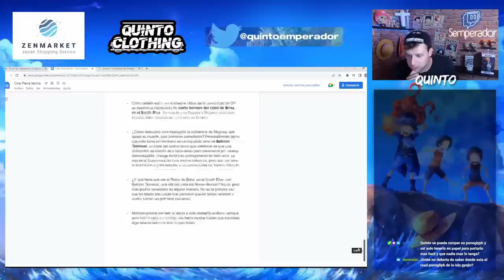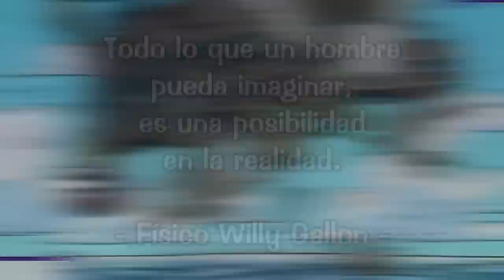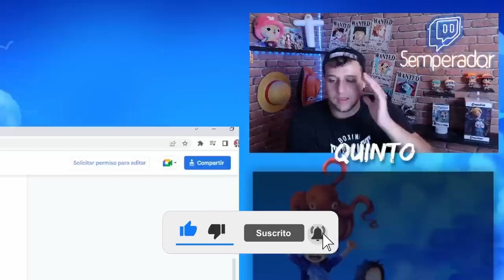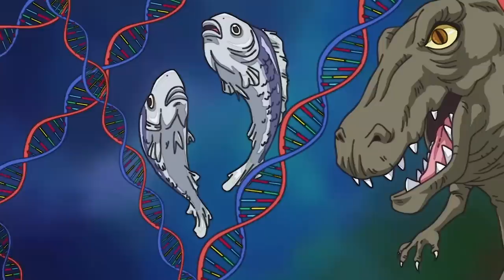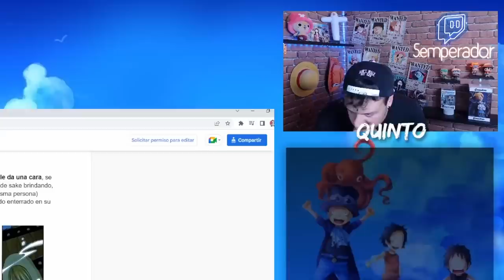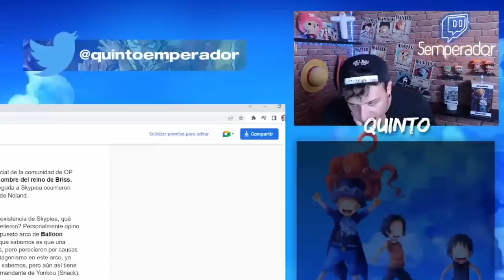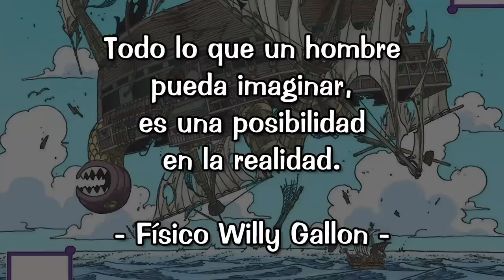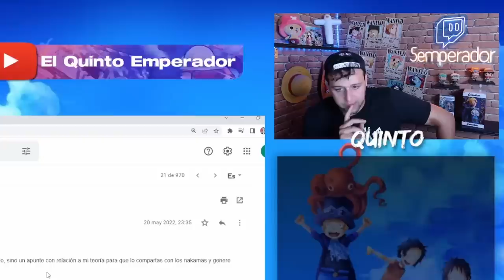¡¡¡¿EL PERSONAJE MÁS MISTERIOSO DE TODO ONE PIECE?!!! EL CIENTÍFICO WILLY GALLON - Rincón del Nakama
Hola nakamas! Hoy os traigo una nueva teoría del Rincon del Nakama! Espero que os guste! Like y sub ;)